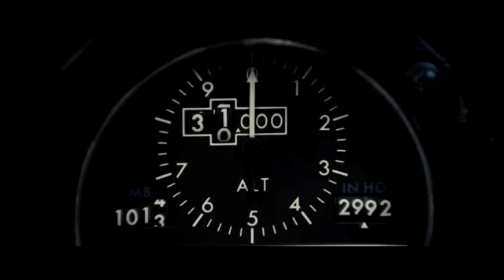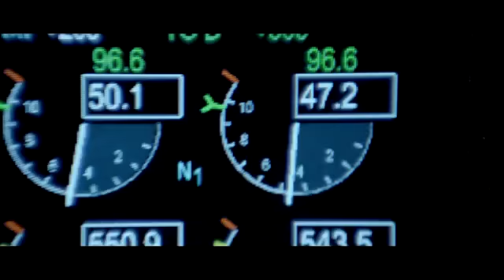Mike The Movie Guy: Movie Review - Flight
I checked out FLIGHT the other night and here's my review.